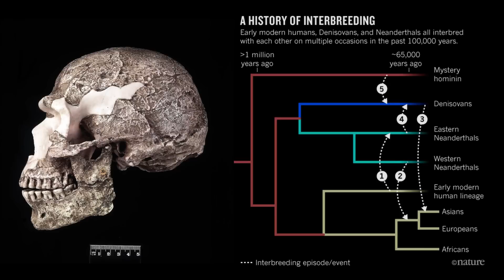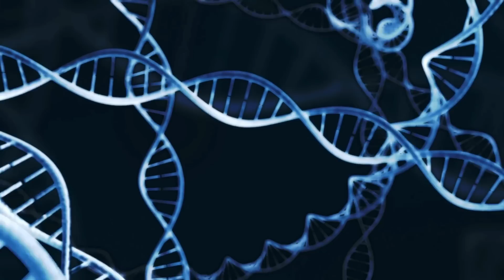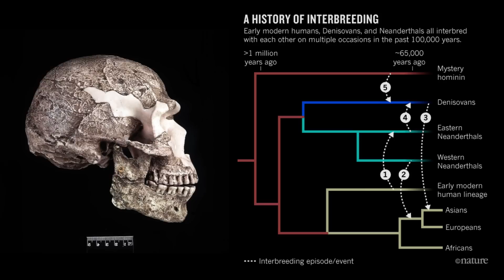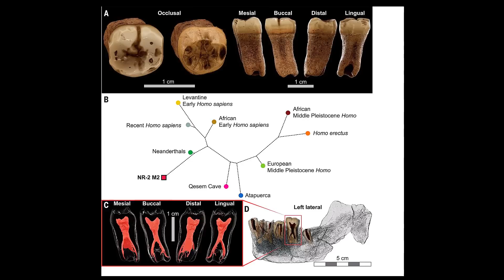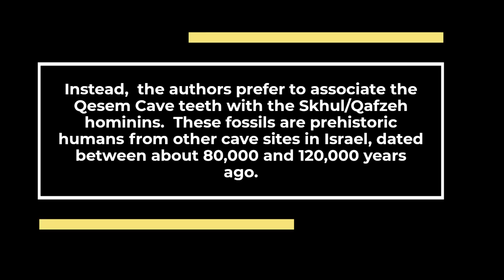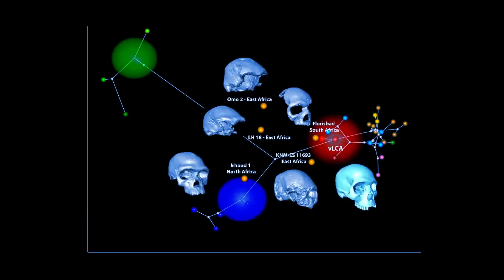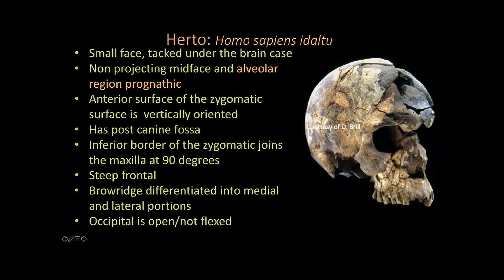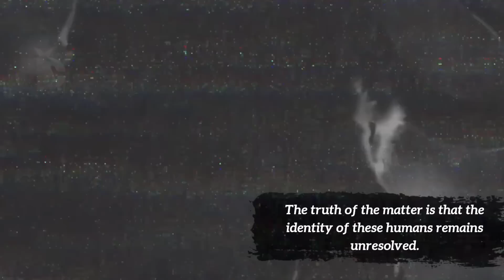New Evidence Suggests Neanderthals Were The First Modern Humans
In a shocking new study, evidence suggests that Neanderthals were the first modern humans. This discovery has major implications for our understanding of human evolution and the origins of our civilisation.

If you're interested in reading more about this topic, be sure to check out this article. It will explain the findings of the study in detail, and how they could change the way we look at human history. If you're curious about the implications of this discovery, I believe you'll find this article fascinating!
New archaeological discoveries have some anthropologists asking, 'Did the first early modern humans come out of the Middle East and not Africa'? A handful of fossilized teeth found in Israel's Qesem Cave, described in the 'American Journal of Physical Anthropology',  and attributed to 400,000 year old members of our own species, are said to rewrite the story of human evolution. This discovery doubles the antiquity of Homo sapiens, and identify a new point of origin for our species, say the discoverers. According to the study, The remains are unquestionably Homo  sapiens, and The shapes of the teeth match those of both modern and ancient humans. They also lack features typical of Neanderthals, which lived throughout Eurasia at the time.   Other anthropologists have even postulated that these fossils represent the last common ancestor of Neanderthals and modern humans, who survived as a distinct group in Israel until very recently.